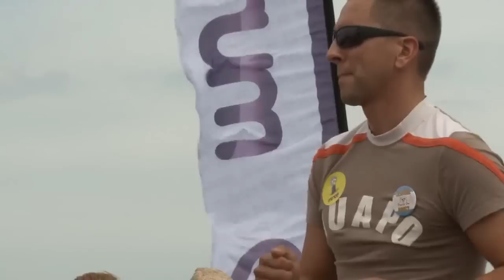Czwórka & Muno.pl pres. Big Boat Party 2011 - Rej po Bałtyku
Driven first and foremost by a deep passion for music, Muno.pl is the perfect platform for music lovers from all walks of life. So don't hesitate and join us today!